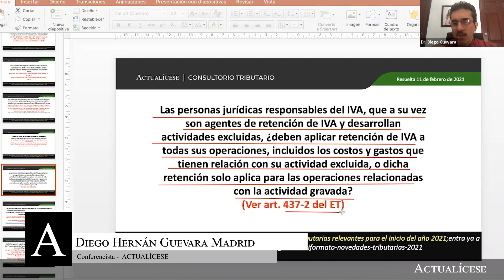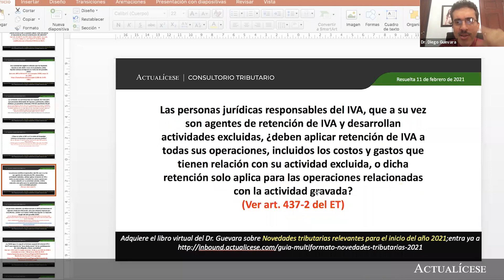Personas jurídicas responsables del IVA que a su vez son agentes de retención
Las personas jurídicas responsables del IVA, que a su vez son agentes de retención de IVA y desarrollan actividades excluidas, ¿deben aplicar retención de IVA a todas sus operaciones, incluidos los costos y gastos que tienen relación con su actividad excluida, o dicha retención solo aplica para las operaciones relacionadas con la actividad gravada?

En este video, el Dr. Diego Guevara, especialista en temas contables y tributarios, da a conocer cómo deben cobrar el IVA las personas jurídicas responsables de este impuesto, que a su vez son agentes de retención de IVA y desarrollan actividades excluidas.

No lo olvides, en nuestro calendario tributario 2021 podrás encontrar fácil y rápido los plazos de las obligaciones tributarias para el año gravable en curso.

En Actualícese encontrarás de manera frecuente consultorios, tutoriales, charlas, webinars y tips, elaborados con los principales expertos del país en lo que concierne el tema de la declaración de renta de personas jurídicas.